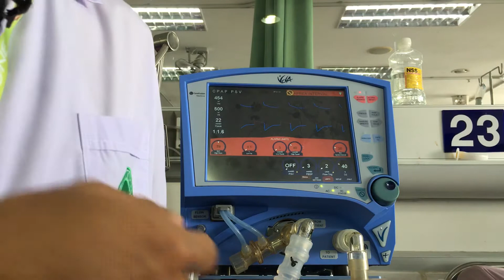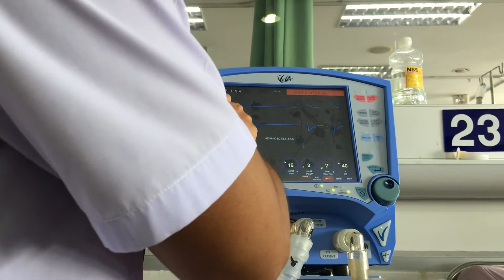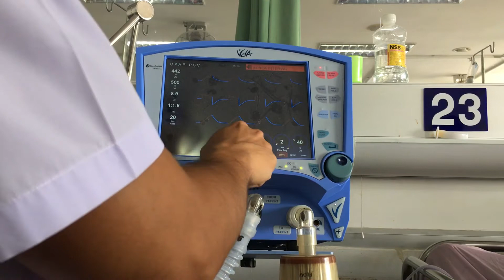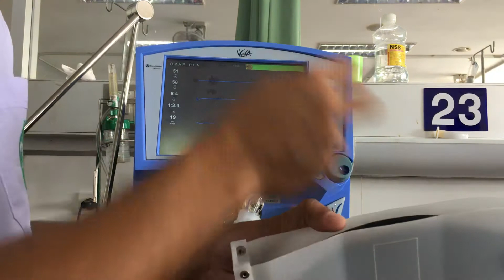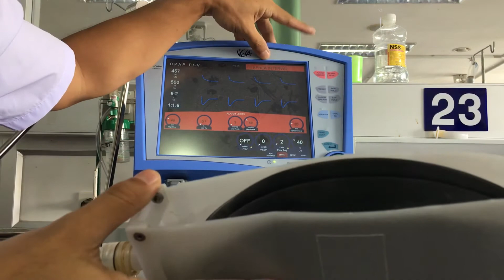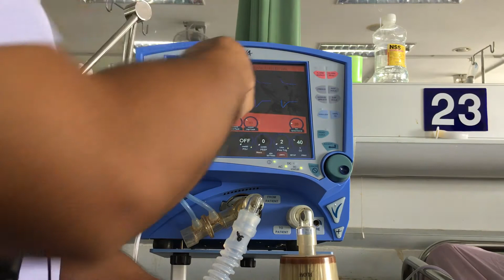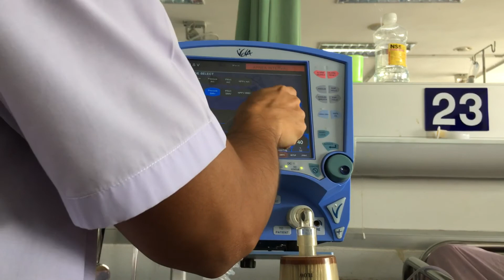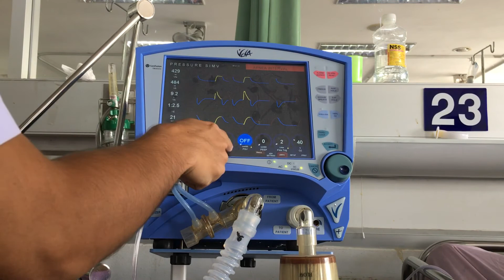สอน การใช้เครื่องหายใจ part 5